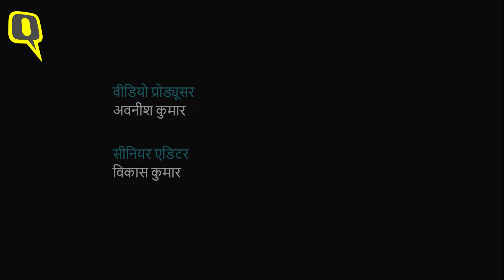Purnia Lok Sabha Election: Pappu Yadav के कार्यालय में पुलिस की छापेमारी, प्रचार गाड़ी जब्त।Quint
Pappu Yadav Office Police Raid: पूर्णिया से निर्दलीय प्रत्याशी पप्पू यादव के कार्यालय में पुलिस ने छापेमारी की है. घटना की जानकारी के बाद पप्पू यादव कार्यालय पहुंचे. पुलिस की कार्रवाई पर उन्होंने कहा कि वह प्रचार गाड़ी को सजा रहे थे इसी दौरान पुलिस उनके कार्यालय पहुंच गई. छापेमारी के बाद पुलिस ने पप्पू यादव की प्रचार गाड़ी को जब्त कर लिया.

Police has raided the office of independent candidate Pappu Yadav from Purnia. After getting information about the incident Pappu Yadav reached the office. On the police action, he said that he was decorating the campaign vehicle when the police reached his office. After the raid, the police confiscated Pappu Yadav's campaign vehicle.